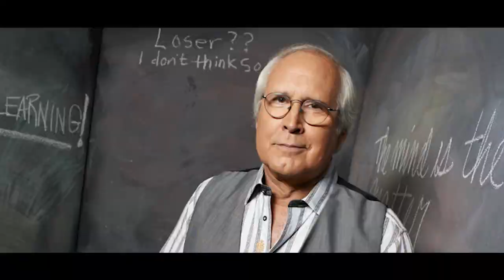10 Famous Actors Who Aged In Shockingly Bad Ways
Here are 10 movie stars that aged in shocking ways! (McCauley Culkin, Lindsay Lohan, Johnny Depp and more!)

While being famous may seem like a blessing, it has a lot of drawbacks. Constant public attention and media scrutiny is not an easy thing to deal with, and it makes it almost impossible to have a normal life. Even when they’re not working, actors are still on the clock. With their careers constantly in flux, the slightest action could change everything. The movies can be a surprisingly fickle business. In an industry where things are so fluid, a performer can go from zero to hero overnight, but unfortunately, the opposite is also true. So wether it’s because of their careers, sketchy personal lives, or simply falling victim to the Hollywood machine, here are 10 Actors Who Have Aged In Shocking Ways.

Script by: L. Adams

Edited by: Elisabeth Yale

Featuring:
Macauley Culkin | 0:43
Wesley Snipes | 1:27
Mel Gibson | 2:02
Shia Labeouf | 2:35
Winona Ryder | 3:14
Chevy Chase | 3:56
Amanda Bynes | 4:38
Lindsay Lohan | 5:24
Johnny Depp | 6:04
Gwyneth Paltrow | 6:44